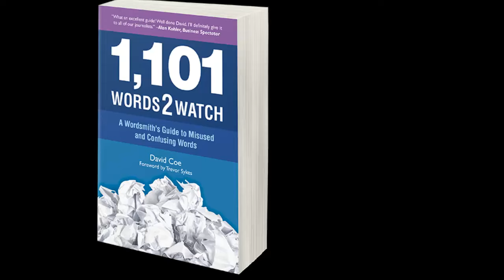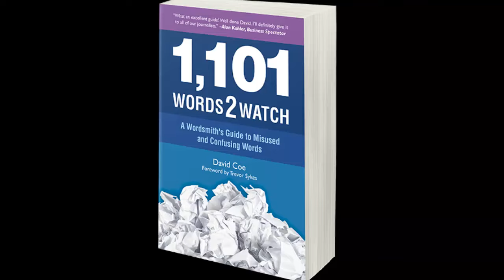1,101 Words2watch, a wordsmith's guide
English can be a minefield of embarrassment when the wrong word is used, as anyone who writes for work knows. This handy guide makes it easy to use the right word every time.